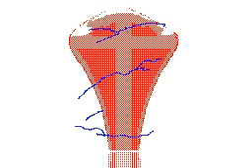Dualities End / Flipnote Hatena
Charger Episode I: Duality's End

Song: Aggressor [Regressive mix] by Circle of Dust, from the Brainchild album

Look deep into your eyes, behold the burning flame. Sever unwanted ties within yourself detained. Emotional control revealing inner strength. Intensify!! Vivid picture color blind.

The man's flesh or fallen nature broke free, due to his inner turmoil, and was poised to destroy the man for good. Then Jesus steps in, and resurrects the man, and the battle begins.